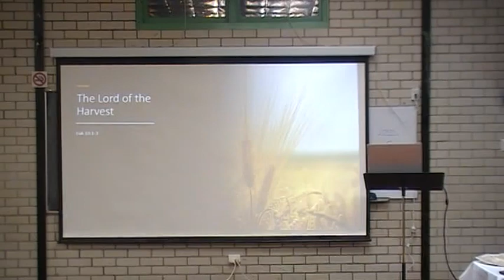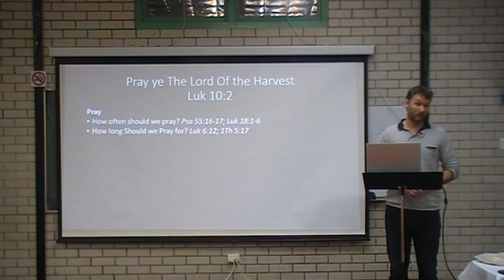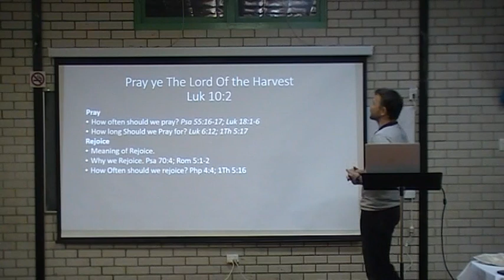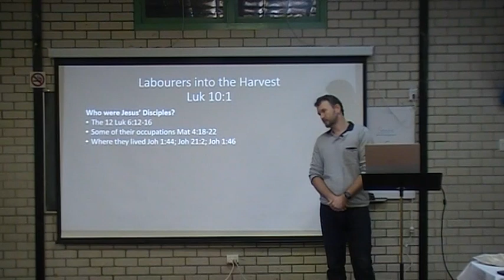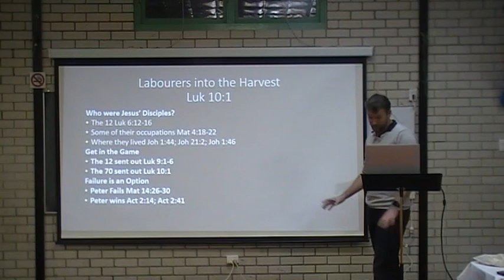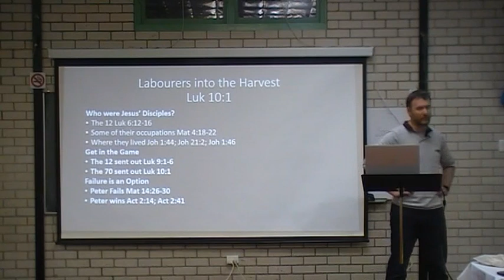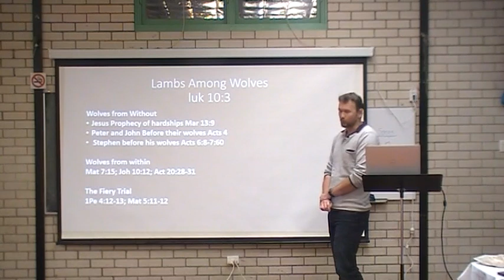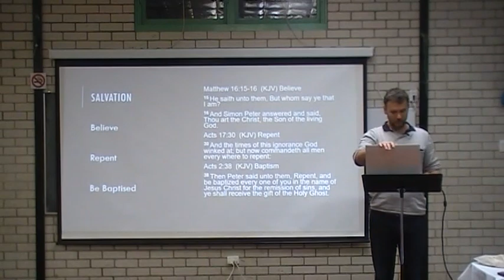The Lord of the Harvest